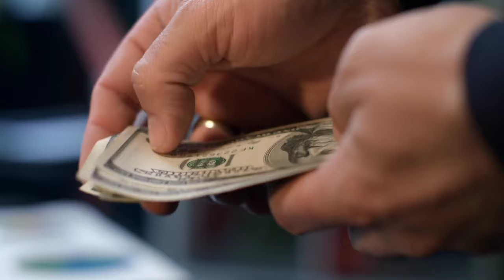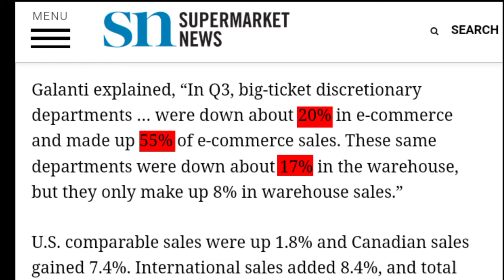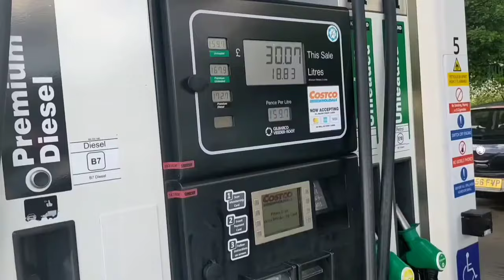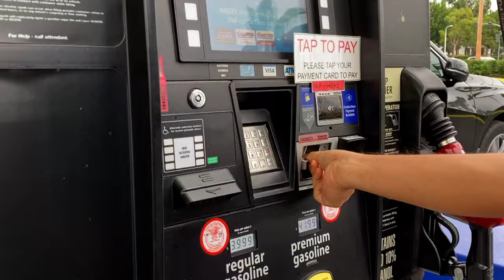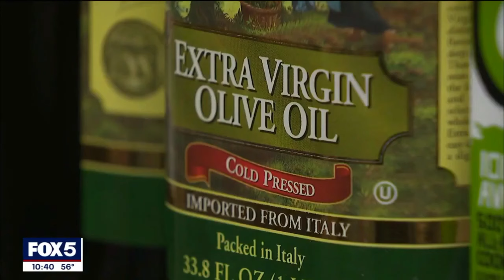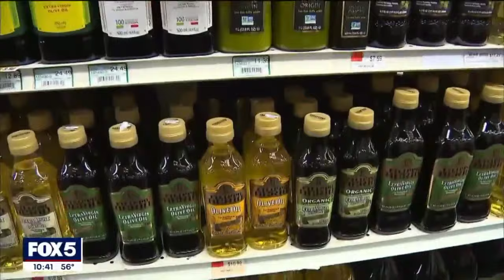COSTCO Is Doing The MOST Right Now!!!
Recently, the prices of goods and products at Costco have been increasing rapidly. Products that were sold at $32.99 on the first day were sold for $40.99 on the next day. This price increase has made loyal customers suspicious, as the company has not provided any reasons for this change. While the company did not completely ignore their customers' requests for an explanation, they failed to address their concerns adequately. As a result, customers are shopping more, but spending less.

Costco has a knack for persuading customers to make impulse purchases, often leading them to spend more money than they originally intended. A multinational corporation based in America runs a chain of members-only warehouse and club retail stores. Costco is the third-largest retailer in the world and offers a wide range of products, including choice beef, organic foods, chicken, and wine. However, due to the continuous increase in their prices, Costco’s position as consumers’ top choice may be at risk.